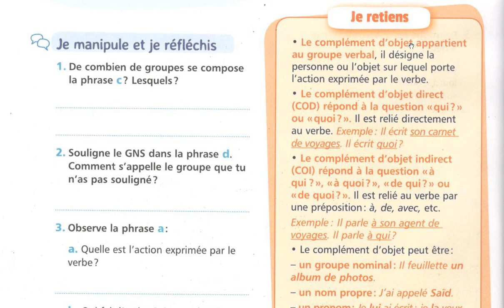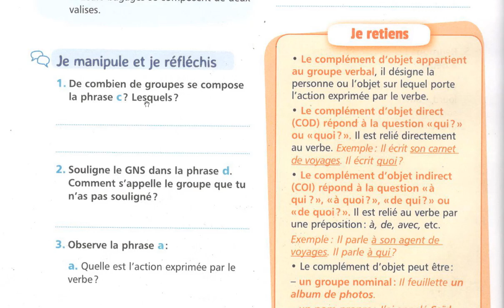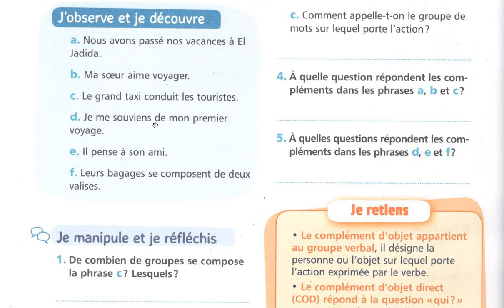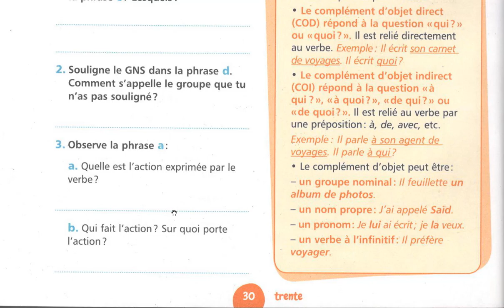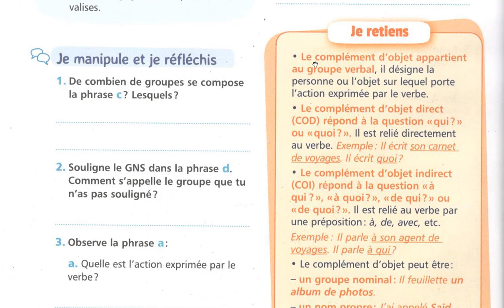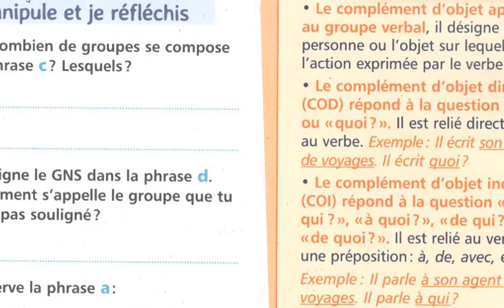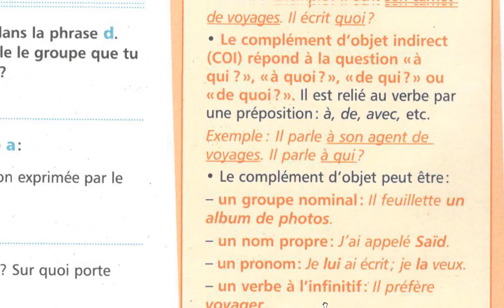Grammaire le COD et le COI